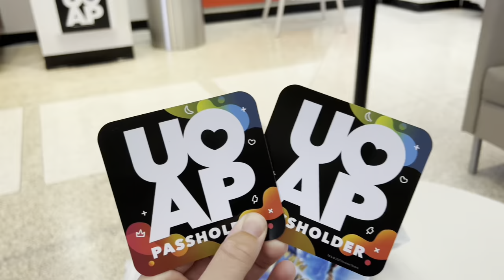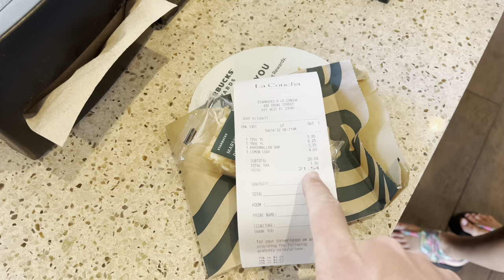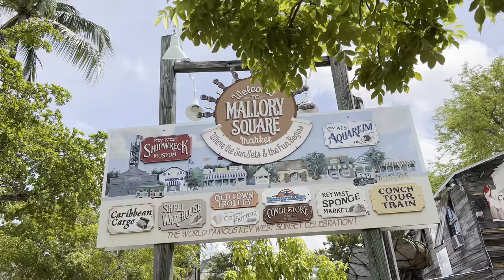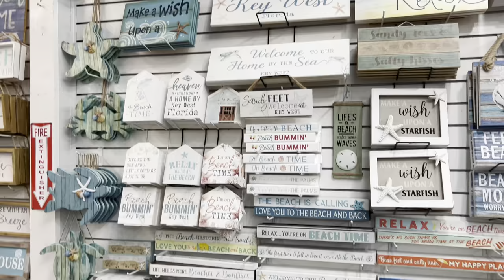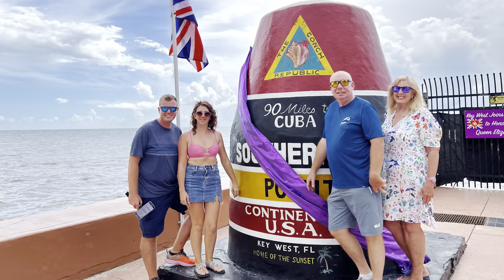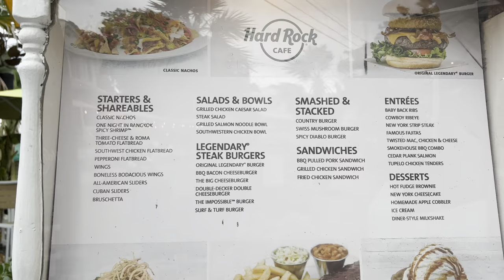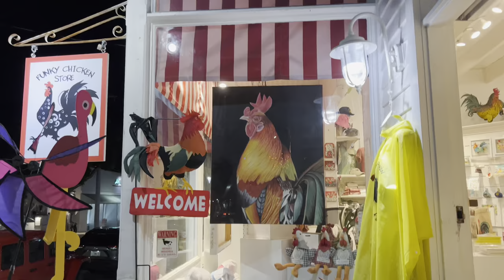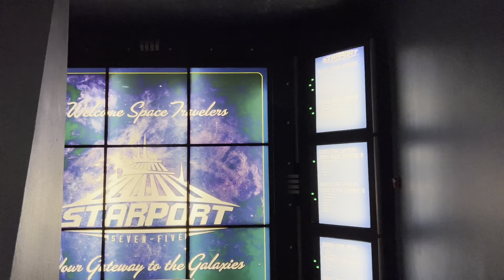Key West Conch Train, Hard Rock Cafe & Mile Marker Zero! 🇺🇸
IT’S FLORIDA SEPTEMBER 2022! Join me, Laura and Mum & Dad as we explore Key West on the Conch Train and also stop at mile marker zero where they had a nice tribute to The Queen. For eat we headed to Hard Rock Cafe Key West!